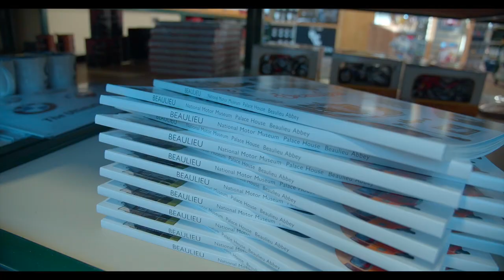THE BEAULIEU GIFT SHOP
Have you visited our on-site gift shop? It stocks a wide range of motoring-themed gifts, including souvenirs from the new Bond in Motion - No Time To Die exhibition.

PLUS the Visitor Reception gift shop is open to everyone - not just visitors with an admission ticket.